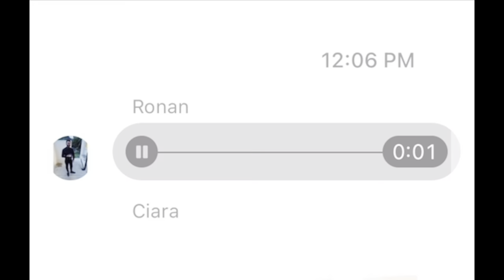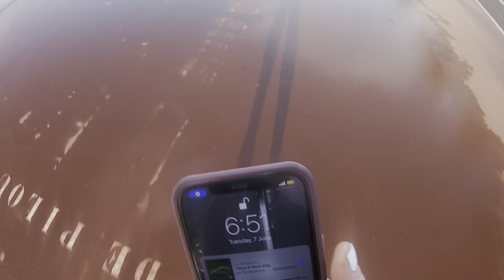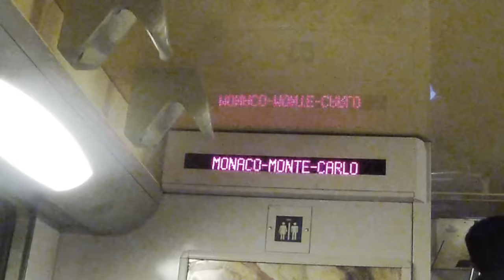MYSTERY HOLIDAY | French Riviera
Locations:
Casa de Emma, Ronan and Ciara, Cork City
Dublin Airport
Old Town, Nice, France
Massena Square
Chateau de Nice
Waka Bar

Japanese Gardens
Casino de Monte Carlo